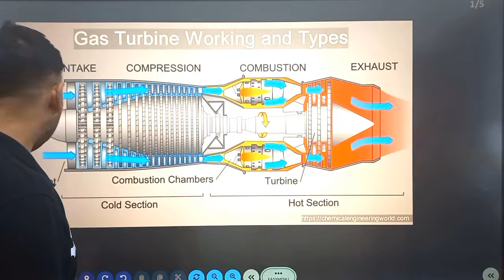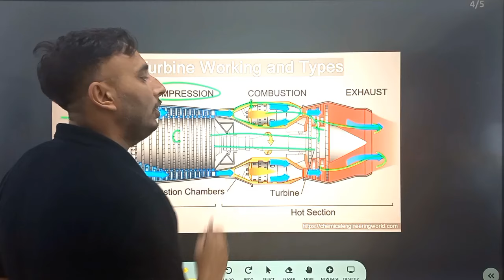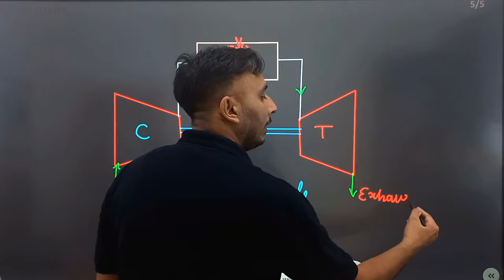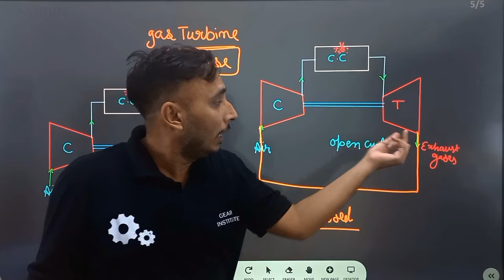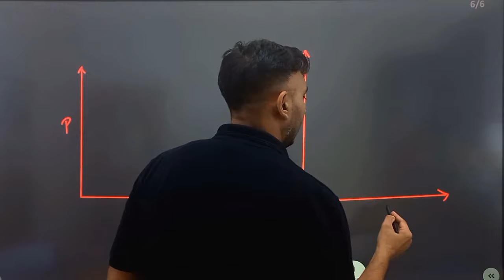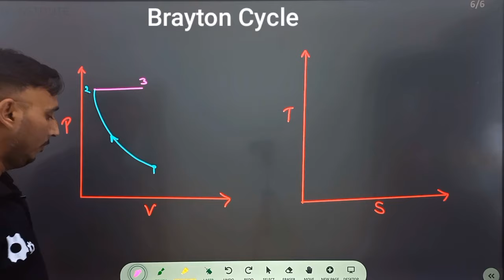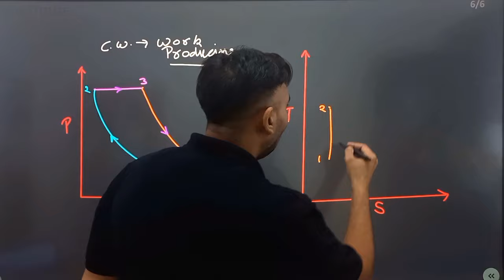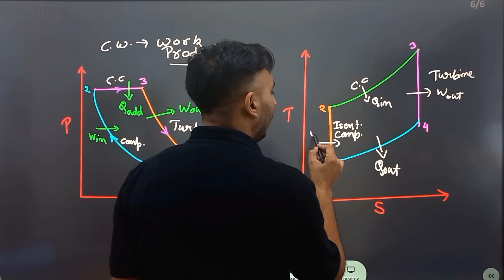Gas Turbine Power Plant || Brayton Cycle In Hindi || Gear Institute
A gas turbine is a combustion engine at the heart of a power plant that can convert natural gas or other liquid fuels to mechanical energy. This energy then drives a generator that produces the electrical energy that moves along power lines to homes and businesses.

What is the process of gas turbine?
The basic operation of the gas turbine is a Brayton cycle with air as the working fluid: atmospheric air flows through the compressor that brings it to higher pressure; energy is then added by spraying fuel into the air and igniting it so that the combustion generates a high-temperature flow; this high-temperature

What are the 3 main components of gas turbine?
Gas turbines are composed of three main components: compressor, combustor and power turbine. In the compressor section, air is drawn in and compressed up to 30 times ambient pressure and directed to the combustor section where fuel is introduced, ignited and burned.

What gas is used in gas turbine?
Natural gas is the most preferred conventional fuel for propulsion of gas turbines. In view of this, it is often used as a reference fuel for comparison of the performance of gas turbine engines.

Which cycle is used in gas turbine?
the Brayton cycle
Essentially all gas turbines are based on the Brayton cycle, which is sometimes referred to as a Joule cycle. In this cycle, fuel and air are pressurized, burned, pass through a gas turbine, and exhausted. The exhaust gases are generally used to preheat the fuel or air.

What is the efficiency of gas turbine?
Turbine efficiency is the ratio of actual work output of the turbine to the net input energy supplied in the form of fuel. For stand-alone gas turbines, without any heat recovery system the efficiency will be as low as 35 to 40 per cent.

How many stages are there in gas turbine?
The turbine is normally based on the reaction principle with the hot gases expanding through up to eight stages using one- or two-spooled turbines.

The gas-turbine operates on the principle of the Brayton cycle, where compressed air is mixed with fuel, and burned under constant pressure conditions. The resulting hot gas is allowed to expand through a turbine to perform work.